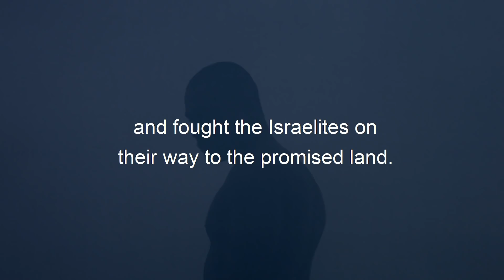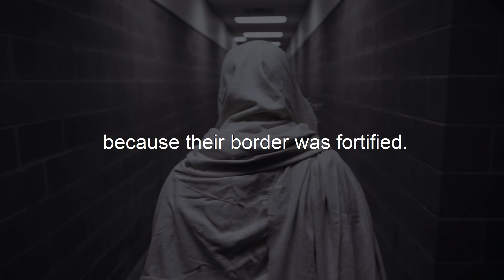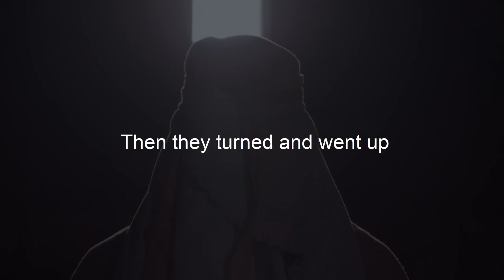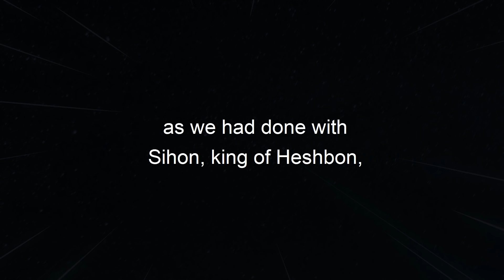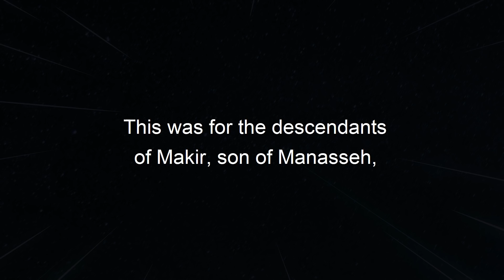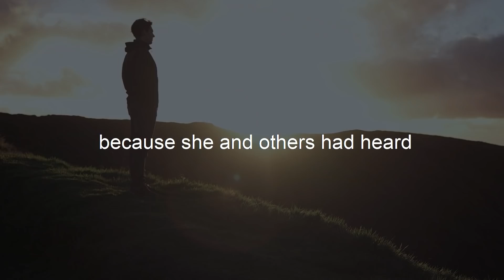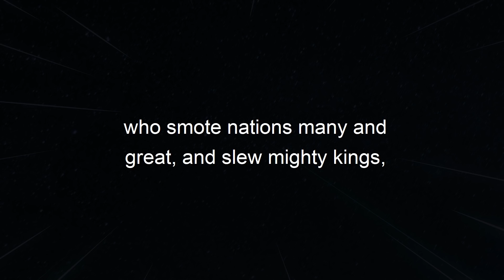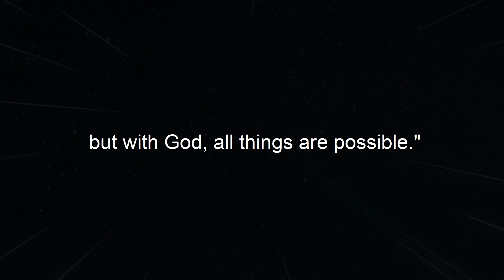Nephilim: The Giant You Have Never Heard Of - You Might Want To Watch This Video Right Away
Title: Nephilim: The Giant You Have Never Heard Of - You Might Want To Watch This Video Right Away

Nephilim: TRUE STORY of Giants, Og Of Bashan (Biblical Stories Explained)